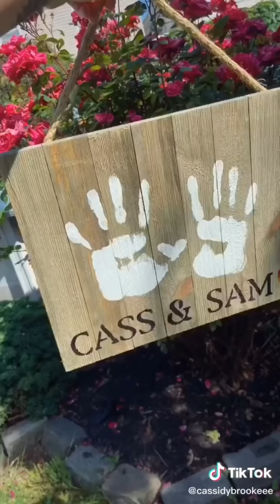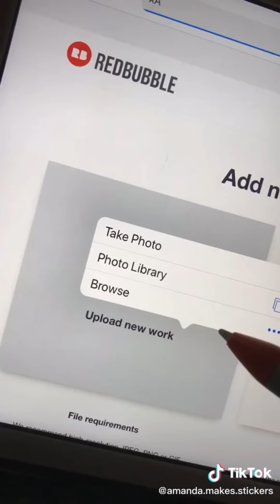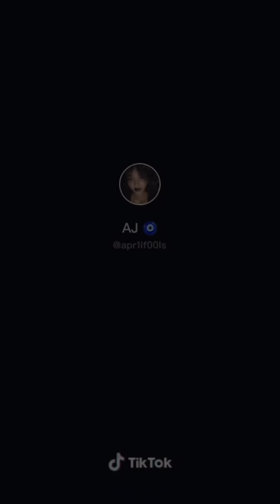more lesbian/wlw tiktoks because you asked for it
wanna dress like a cute gay baby?
you can get these cool clothes in here!🥰